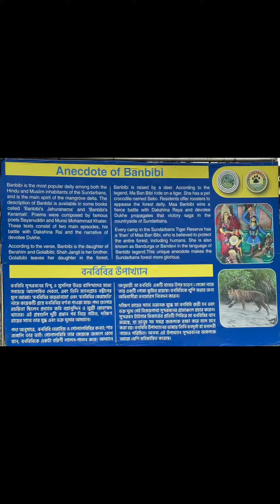230209 Sanjel khali santuary